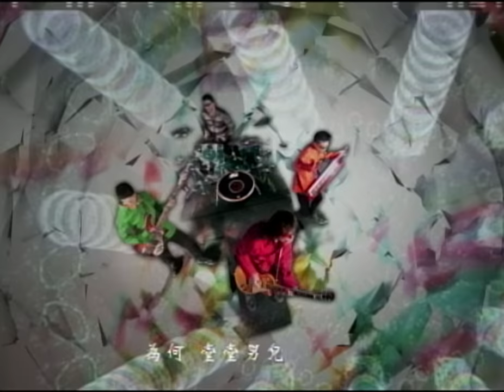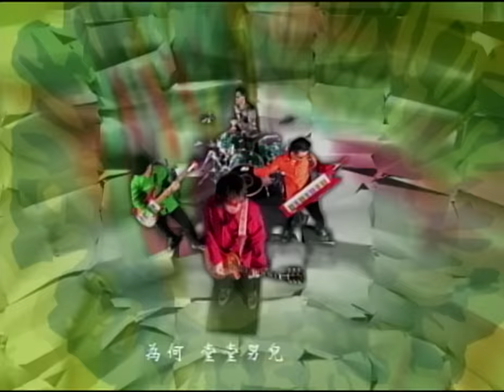伍佰 Wu Bai&China Blue【樹枝孤鳥 Lonely tree,lonely bird】Official Music Video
【ROCK HDMV】

樹枝孤鳥
作詞 伍佰
作曲 伍佰

愛人妳是在佗位
無留著批信
無留半個字

啊～～愛人無見妳的面
親像風在透
親像針在偎

*為何　堂堂男兒　無路用
 心肝全碎　太倔強
 欺騙著我（戲弄著我）著呢熊
 癡情花啊（憨憨轉啊）

愛人妳是去佗位
無代念我情
無代念我意

啊～～愛人想妳的香味
望妳快回頭
轉來阮身邊
(Repeat*)

愛人妳哪這酷刑
無采我在撞
心情隴未清

啊～～我無法度瘋瘋活下去
無妳我會空
無妳我會死
(Repeat*)
樹枝孤鳥　偷偷在哭

我哪會安呢生